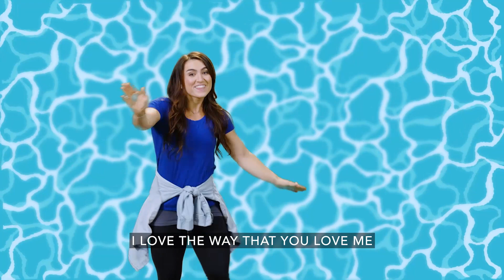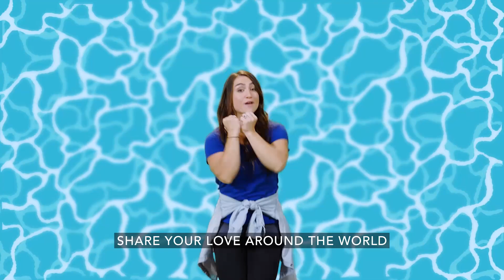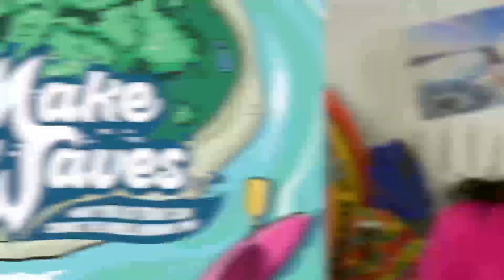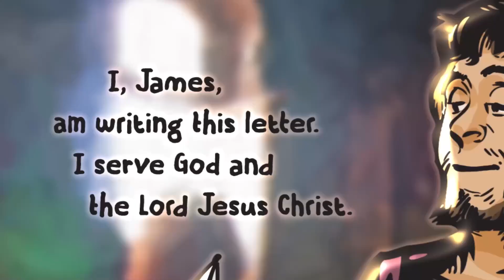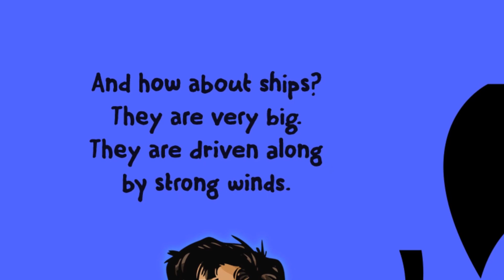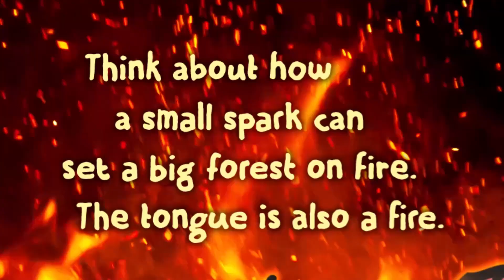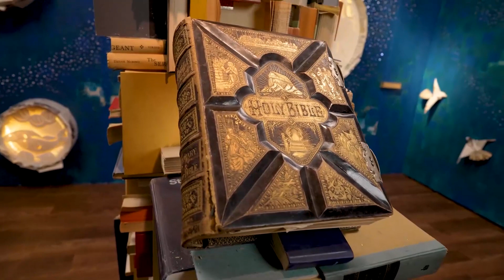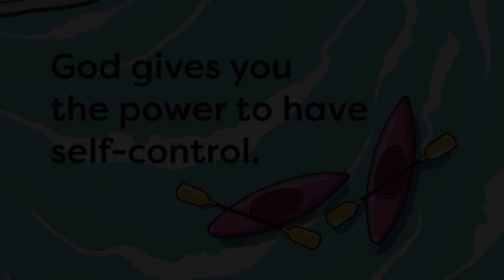Old Town Kids | K-3 W5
We finish up our Make Waves series discovering more about James 3:1-6. Our words have power. James uses practical images like a horse bit, a ship’s rudder, and a flame to show us just how powerful they are. They can hurt, or they can heal, and controlling them is almost impossible. Thankfully, we can count on the Holy Spirit to help us. Bottom Line: God gives you the power to have selfcontrol. Self-control can be tricky, especially when we want something really bad or when life doesn’t go our way. This can also be true with the words we use. We pray that kids will begin to see that they don’t need to do this all independently. God can help them show self control.